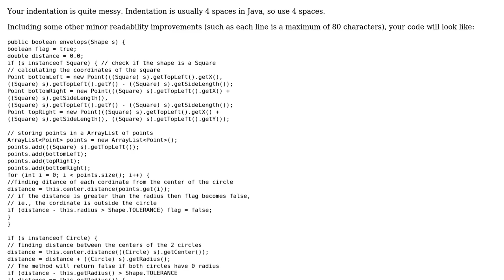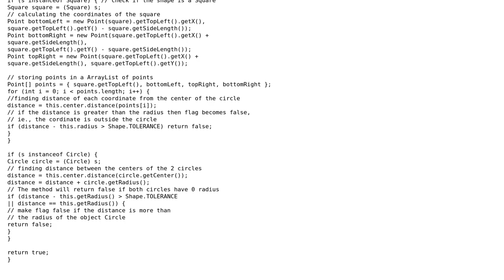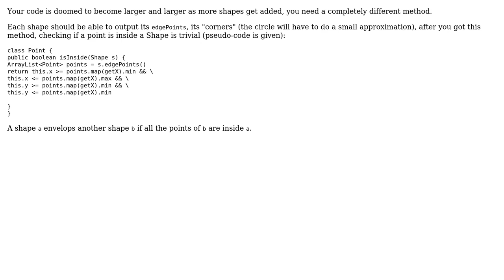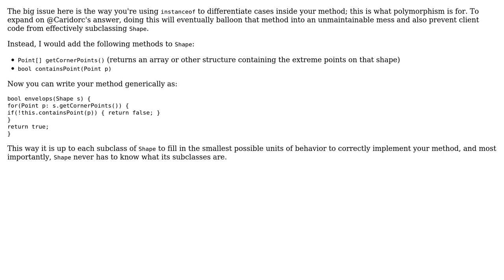Code Review: Check if one shape is in another shape (3 Solutions!!)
Code Review: Check if one shape is in another shape

With thanks & praise to God, and with thanks to the many people who have made this project possible! | Content (except music & images) licensed under CC BY-SA | Music | Images & others | With thanks to user TheCoffeeCup user Nick user newToCode user Caridorc user 200_success and the Stack Exchange Network Trademarks are property of their respective owners. You are responsible for your own actions.